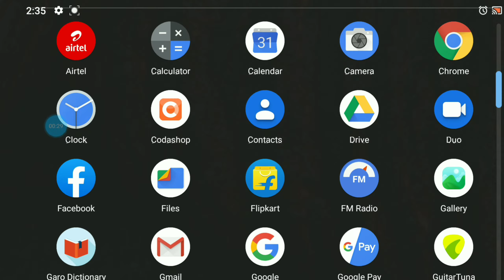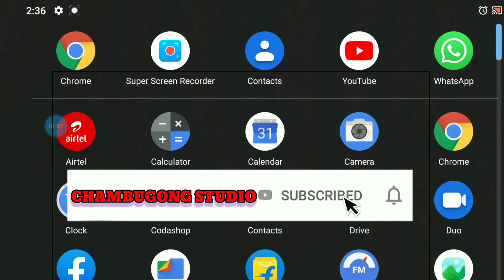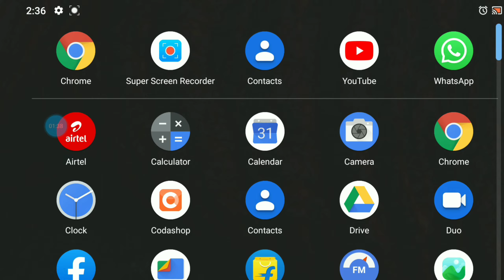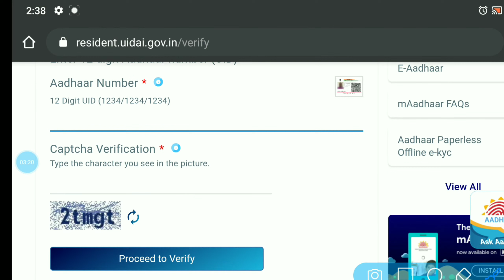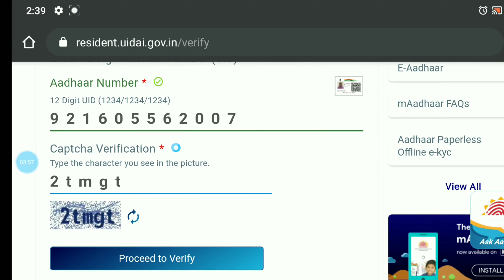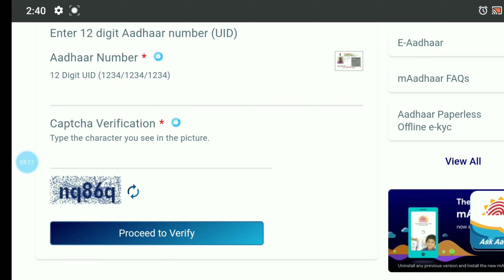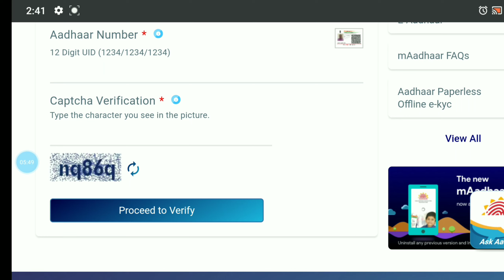Maikai Adhaar card o mobile number register kaa donga aro donggijako, nangni phone o check kagen?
Maikai, noko donge Pan card ko tarigen.  video link